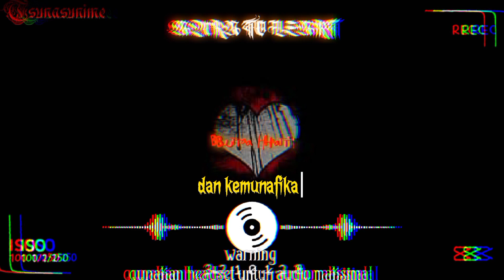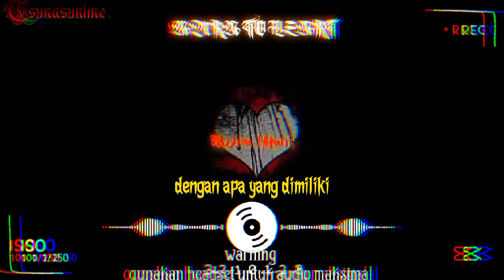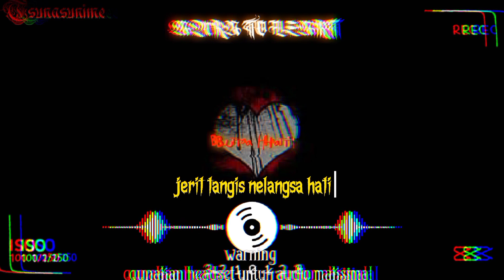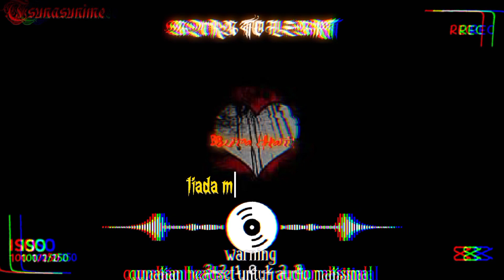Album Aura to Heart|Gothic trash Metal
Gothic Metal Indonesia

Terima kasih yang sudah meluangkan waktu menonton video serta men-suport channel ini.
Semoga kita senantiasa selalu dalam lindungan-Nya serta kesehatan dan dimudahkan rezeki oleh Allah SWT,
Aamiin..

Channel ini hanyalah media dari fans musik metal indonesia.
TERIMA KASIH
Tanpa mengurangi rasa hormat untuk semua band-band metal indonesia yg sudah menciptakan album serta musik-musik metal yg sampai saat ini masih kita dengarkan bersama.
semoga band metal Indonesia terus maju dan berkembang.
Hatur nuhun.